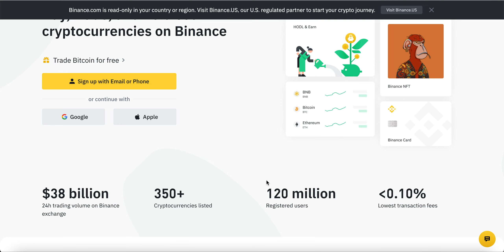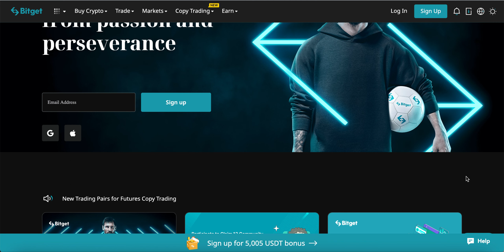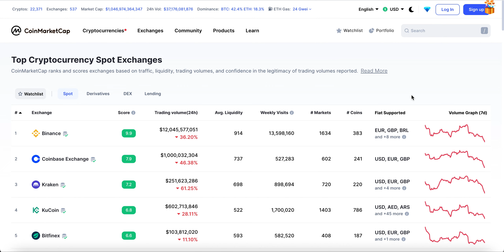Top 3 Crypto Exchanges You Need To Know About!!!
Nothing I say is meant to be taken as financial, legal, tax or investing advice.